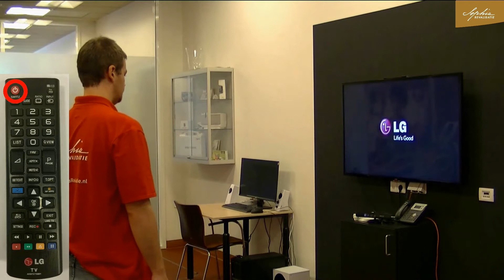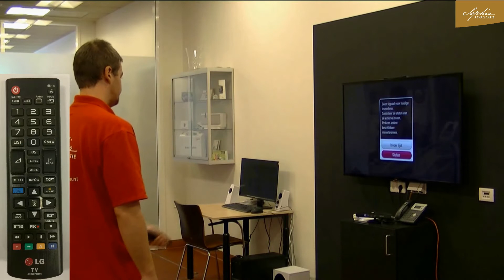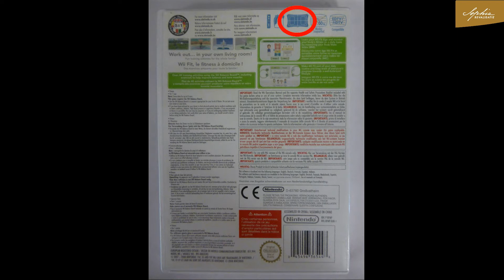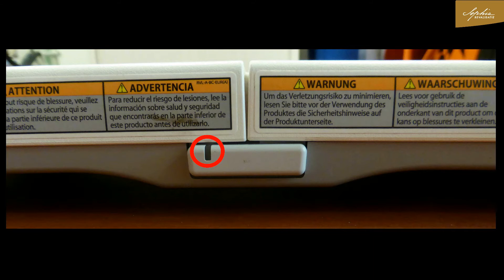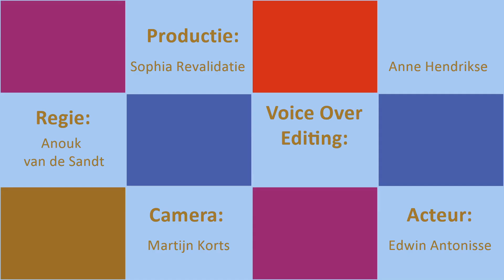Wii in het SmartLab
Over Sophia Revalidatie
Bij Sophia Revalidatie zetten we ons graag in voor onze patiënten: kinderen, jongeren en volwassenen die medisch specialistische revalidatiezorg nodig hebben. Wij behoren tot de zes grootste revalidatiecentra van Nederland en zijn gevestigd op acht locaties in Den Haag, Delft, Gouda en Zoetermeer. Jaarlijks behandelen we 5500 patiënten, waarvan 500 klinisch en 1700 kinderen en jongeren.